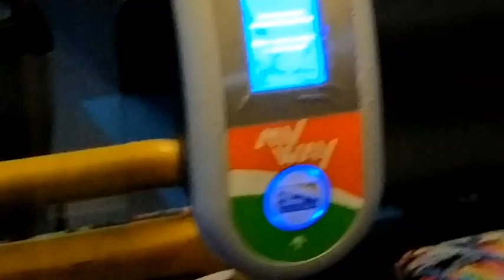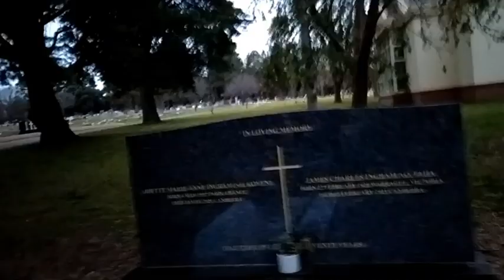By bus to Woden Cemetery. Walk and graves.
@AusCro Channel 30 April 2033